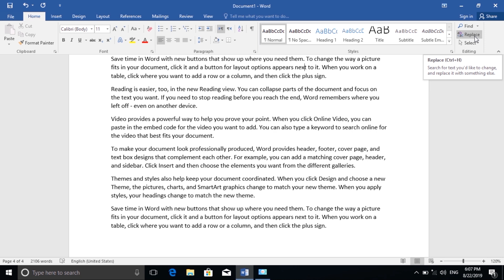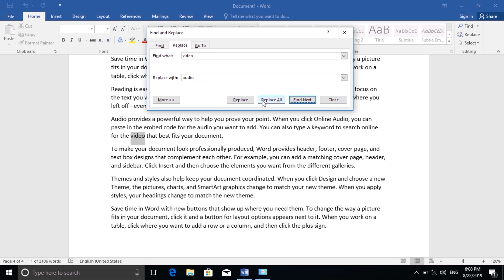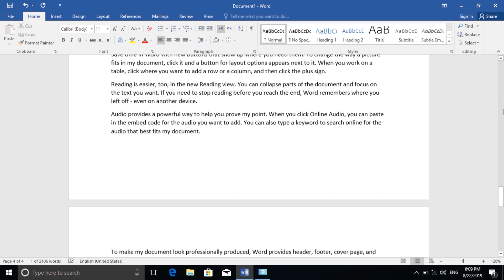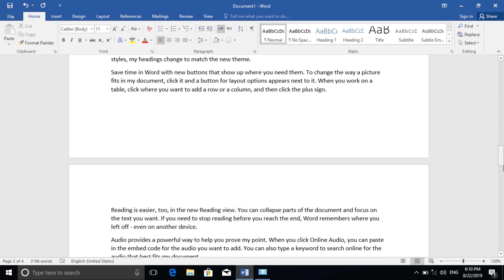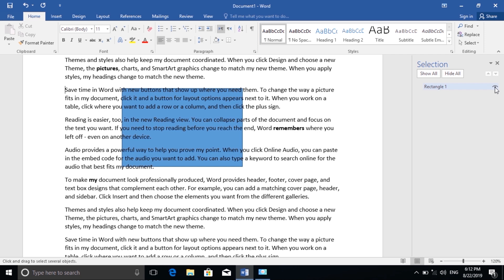Microsoft Word درس 9:‌ چگونه یک لغت را پیدا کنیم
درین درس میاموزیم چگونه یک لغت را پیدا کرده و آنره به لغت دیگر تبدیل کنیم.
how to find and replace a text
and also how to select all text and objects